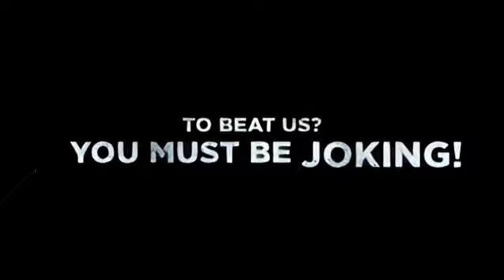fighter movie cartoon trailer